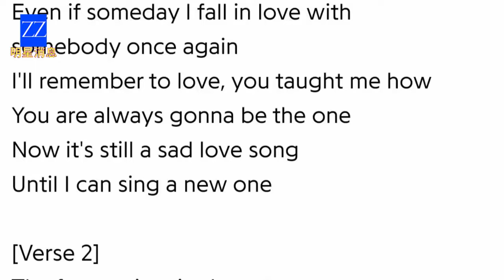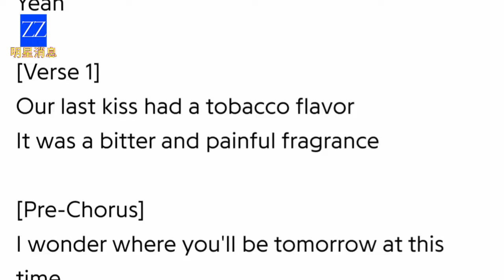Kim Ji Won Hint at Her Love for Kim Soo Hyun by Singing 'First Love' in Japanese.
In a recent captivating performance, Kim Ji Won serenaded her audience with a beautiful rendition of the Japanese song "First Love," sparking a flurry of speculation among her fans. The performance, which was discussed in detail on the popular YouTube channel @ZZW_BSThao, has led many to wonder if the choice of song was more than just a coincidence.